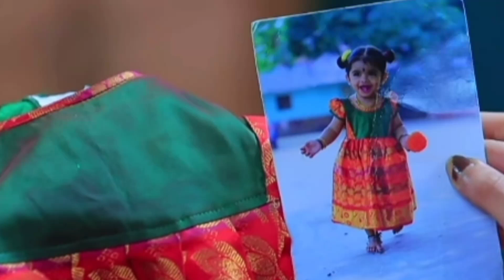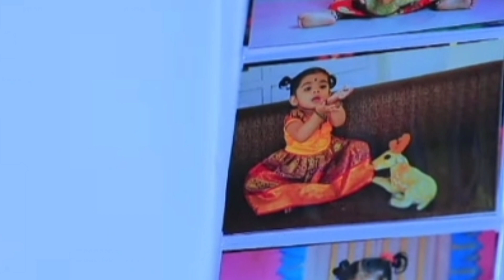Roja serial promo 1134eview / 06th May 22 / Today roja promo 1134review / Roja today promo 1134